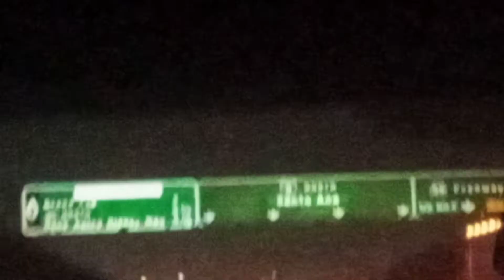3770: Northbound Interstate 5 between Technology Dr and CA-55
This part of the freeway was built in the mid- 1950s and was renovated in 1992 between CA-133 and Newport Ave and the renovation was completed in 1996. It looks like they are going replace a guardrail at the end of the video to the right.

Filmed: Tuesday May 3, 2022